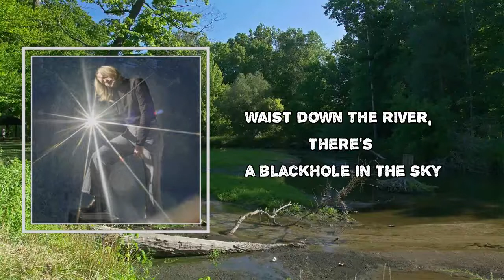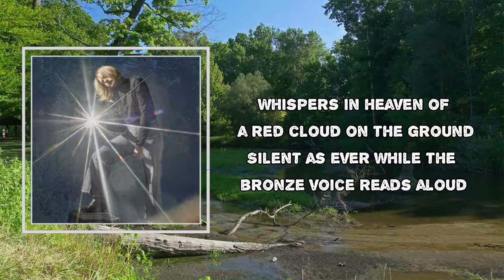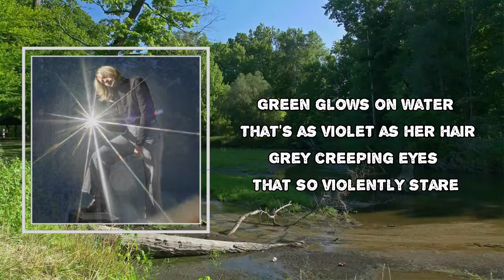Honey Harper - Green Shadows (Lyrics)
Album: Starmaker

Green Shadows Lyrics:

Waist down the river, there's a blackhole in the sky
Waiting forever, there was no one to decide
Green like a shadow in the shade of your desire
There's a light on

[Verse]
Whispers in heaven of a red cloud on the ground
Silent as ever while the bronze voice reads aloud
Green like the honey dripping slowly from the clouds

[Verse]
Green glows on water that's as violet as her hair
Grey creeping eyes that so violently stare
Green like the apple that turned golden for the fair